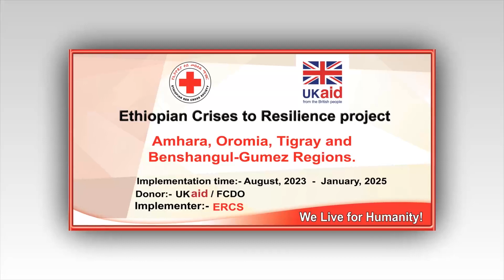From Crisis to Resilience - PART TWO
With FCDO support, ERCS's EC2R project improves water access, sanitation, and hygiene in Tigray's Endamehoni and Neqsege districts.

With support from the Foreign, Commonwealth & Development Office (FCDO), the Ethiopian Red Cross Society (ERCS) through its Ethiopia Crisis to Resilience (EC2R) project has made significant strides in enhancing water accessibility, sanitation facilities, and hygiene practices in Endamehoni and Neqsege districts of the Southern Zone of Tigray region.
In both districts, the Ethiopian Red Cross Society has overseen the construction of water points and hand pumps, facilitating easier access to clean water for the local community. Additionally, gender-specific and disabled-inclusive toilets with accompanying handwashing facilities have been constructed at Haya Secondary School and Wedisemero Secondary School, further promoting hygiene practices among students.
To mitigate the challenge of frequent power outages affecting water accessibility, the Ethiopian Red Cross Society is installing solar-powered systems in Neqsege district, ensuring uninterrupted access to water even during electricity disruptions.
Residents and students alike have expressed gratitude for the ERCS's interventions. Samuel Eyalu, a beneficiary from Neqsege district, lauded the newfound convenience and health benefits brought by the water points, while Meron Brihanu from Endamehoni district highlighted the positive impact of improved sanitation facilities on female students' well-being and attendance.
Despite notable progress, challenges persist, as outlined by Mr. Gebremeskel Argeae, the Water Resource & Energy Technical Officer in Endamehoni district. Urging sustained efforts, he emphasized the need for ongoing repairs and expansions to address remaining water system issues.